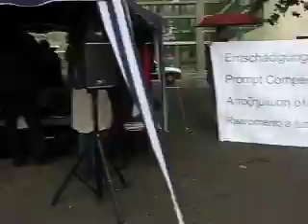Ludwig Baumann, Rede AA Teil 1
Kundgebung. Entschädigung aller NS-Opfer jetzt, Keine Staatenimmunität für NS-Kriegsverbrechen, Ausswärtigen Amt in Berlin, 9.9.11., Wehrmacht, Deserteure, Entschädigung, Bundesvereinigung der NS-Militärjustizopfer,